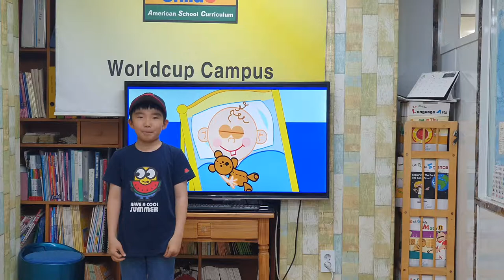차일드유 월드컵 192 EC 3 Bongo Bob 윤지원